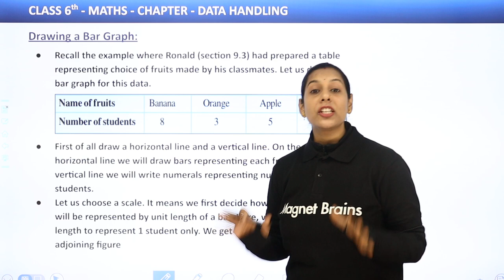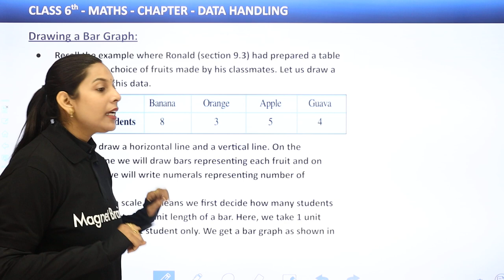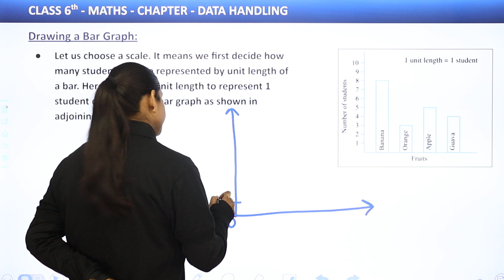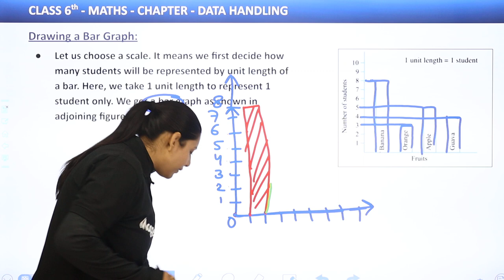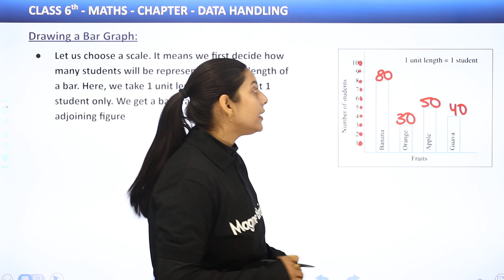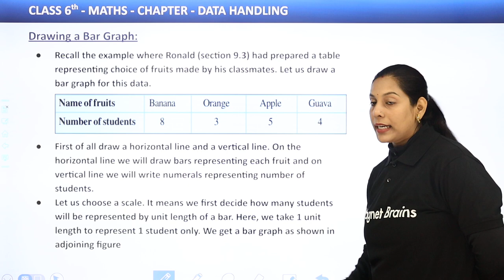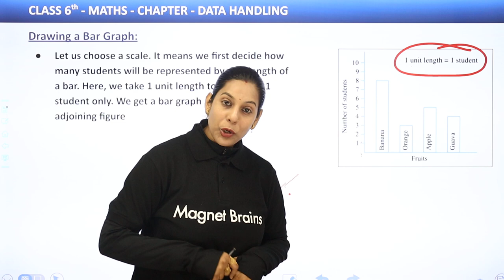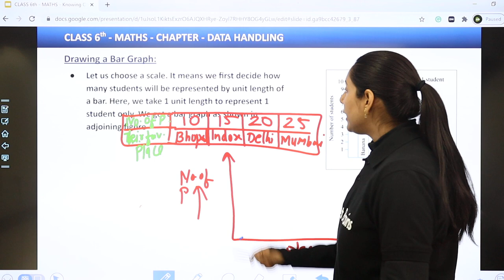Drawing a Bar Graph - Data Handling | Class 6 Maths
✔️ Class: 6th
✔️ Subject: Maths
✔️ Chapter: Data Handling
✔️ Topic: Drawing a Bar Graph

Subject: Maths
Chapter: Decimals
Topic Name: Comparing Decimals (8.28)